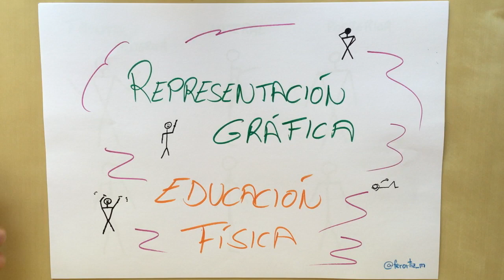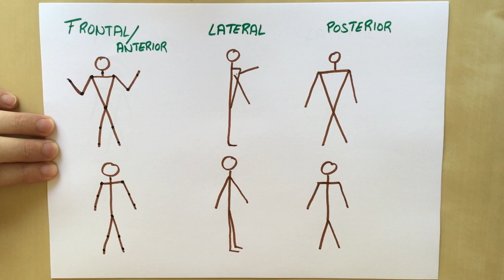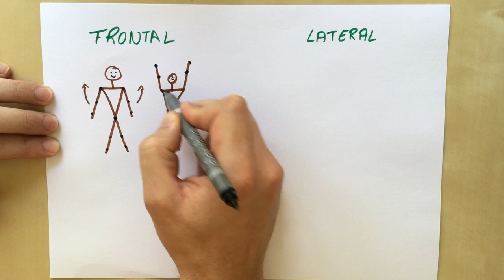Representación gráfica en Educación Física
Representación gráfica con monigotes/monos para ejercicios de Educación Física